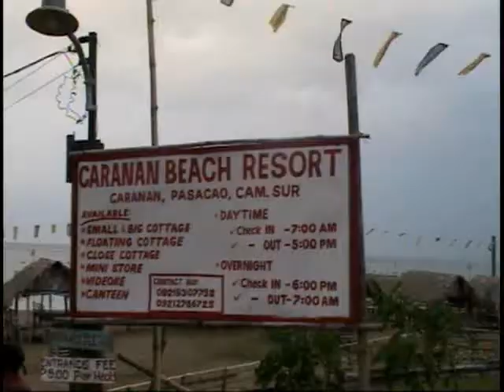2006 Caranan Beach Picnic